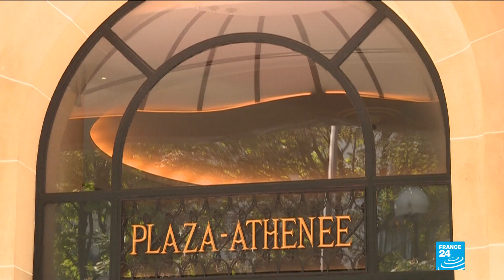Covid-19 in France: Parisian palaces are reopening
Parisian luxury hotels were forced to close their doors for almost 6 months because of the Covid-19 pandemic.